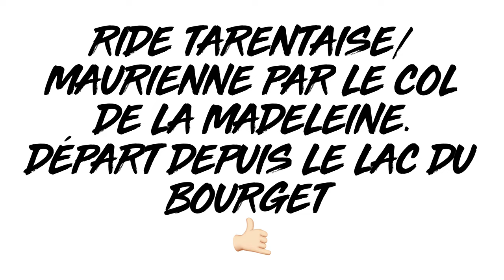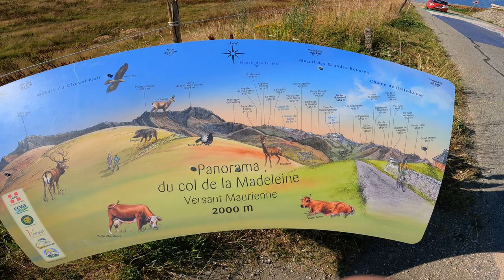Ride Tarentaise Maurienne par le col de la Madeleine. Yamaha XVS 1300 Royal Star 1998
Une sortie solo depuis le lac du Bourget vers la Tarentaise et la Maurienne en passant par le col de la Madeleine.